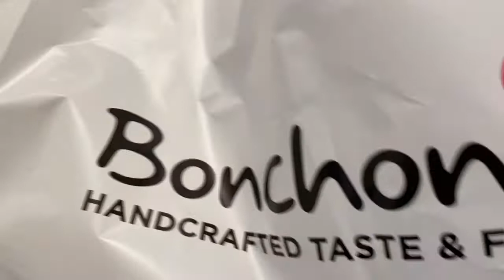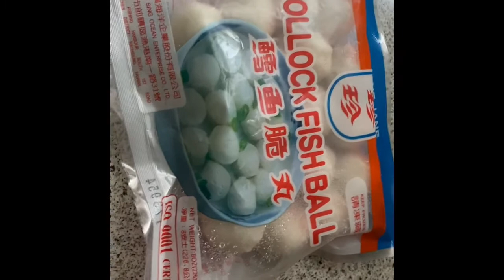Pagkain Na Lagi Namin Inoorder + Masarap Na Fishball / Buhay Amerika